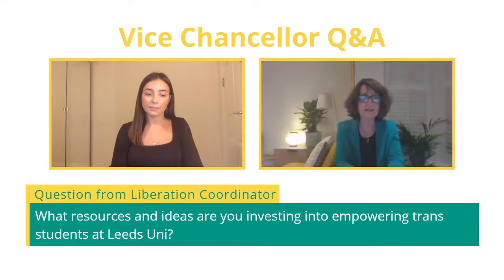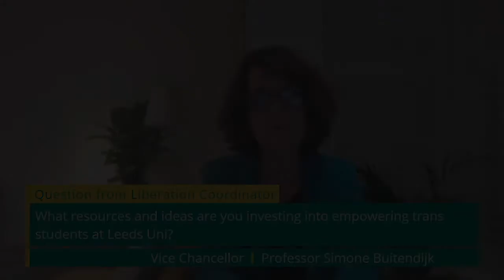Vice Chancellor Q&A: Empowering Trans Students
We caught up with the University of Leeds' new Vice Chancellor Professor Simone Buitendijk, asking her questions on behalf of the student body.

What resources and ideas are you investing into empowering trans students at Leeds Uni?